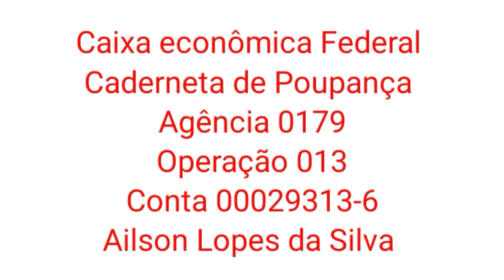Fala Sério..Xerife.. Um Esquizofrênico Feliz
Nossos Contatos:
Banco:
Caixa Econômica
Caderneta de Poupança
Ailson Lopes
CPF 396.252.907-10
Agência : 0179
Operação : 013
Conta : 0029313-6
xxxxxxxxxxxxxxxxxxxxxxxxxxxxxxxxxxxxxxxxxxxxxxxxxxxxxx
Banco:
Caixa Econômica
Caderneta de Poupança
Alessandro Gomes
Agencia : 0179
Operação : 013
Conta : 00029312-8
xxxxxxxxxxxxxxxxxxxxxxxxxxxxxxxxxxxxxxxxxxxxxx